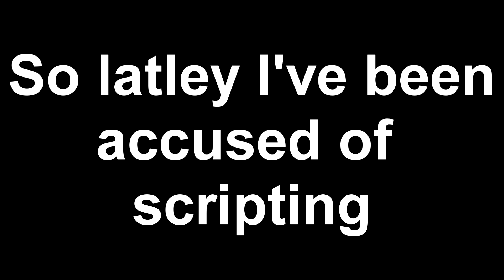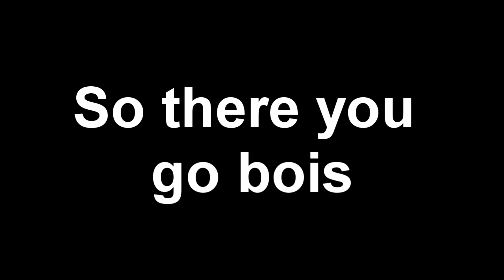I SCRIPT?! | Rust Hand Cam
*sorry my handcam was lagging**

please... dont take this seriously